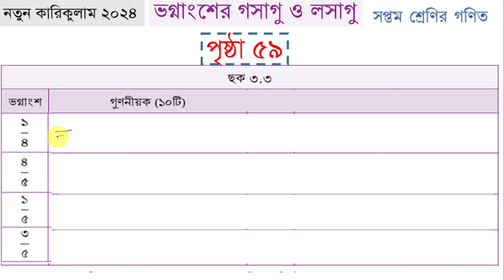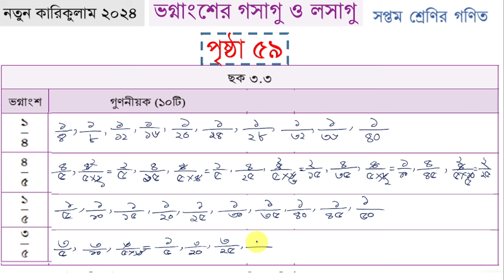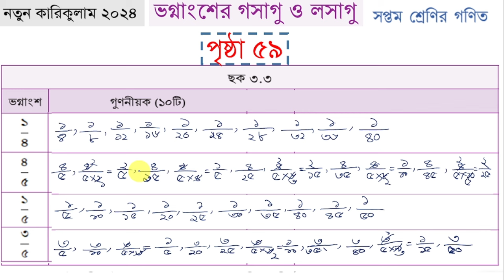৭ম শেণির গনিত || ভগ্নাংশের গসাগু ও লসাগু || পৃষ্ঠা ৫৯ || ছক ৩.৩ || Class 7 Math Chapter 3 | page 59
৭ম শেণির গনিত || ভগ্নাংশের গসাগু ও লসাগু || পৃষ্ঠা ৫৯ || ছক ৩.৩ || Class 7 Math Chapter 3 | page 59

class 7 math gosagu losagu
class 7 math vognangsho losagu gosagu page 59 solution 2024
vognangsho losagu gosagu solution
7 math 2024
class 7 new curriculum math 2024
class 7 math losagu solution 2024
class 7 math gosagu solution 2024
class 7 new curriculum math solution
class seven math chapter 3 solution
৭ম গনিত ২০২৪
৭ম গনিত ৩য় অধ্যায় সমাধান
৭ম গনিত গসাগু ও লসাগু সমাধান
ভগ্নাংশের গসাগু ও লসাগু সমাধান ২০২৪
৭ম গনিত পৃষ্ঠা ৫৯ সমাধান
৭ম গনিত পৃষ্ঠা ৫৯ সমাধান
৭ম গনিত ছক ৩.৩ সমাধান
৭ম গনিত ছক ৩.২ সমাধান
৭ম গনিত নতুন বই সমাধান ২০২৪
৭ম গনিত ভগ্নাংশের গসাগু ‍ও লসাগু সমাধান ২০২৪
সপ্তম গনিত ২০২৪
সপ্তম গনিত ভগ্নাংশের গসাগু ও লসাগু সমাধান
সপ্তম গনিত নতুন বই সমাধান ২০২৪